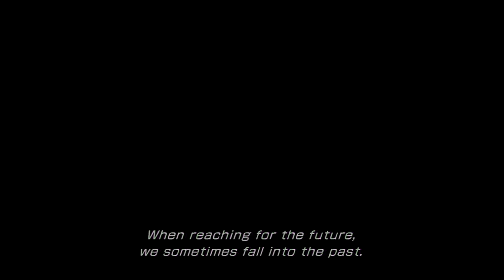Final Fantasy XIII-2 Demo Play Through (PS3)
Decided to record my play through of the demo. Edited out the random battles with the monsters that were already showcased, and a little grinding when I tried to obtain the Uridimmu monster. And apparently I bought a faulty component av cable, so I apologize for the poor image quality...

The Demo is available on PSN and XBox Live.

Enjoy! ^_^